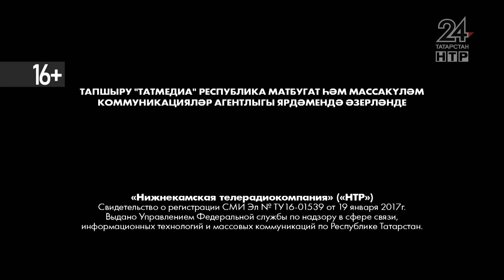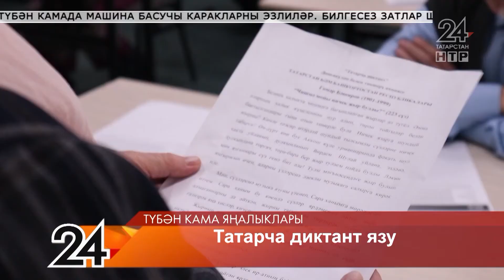Яңалыклар. Эфир 10.09.2021